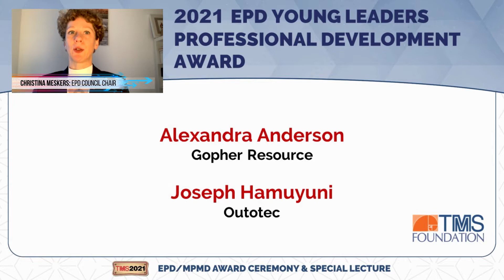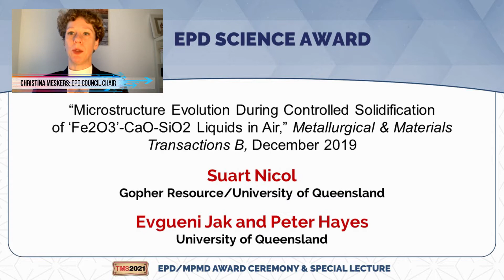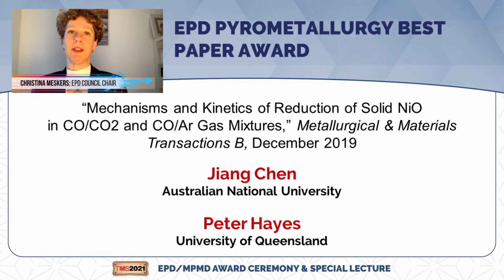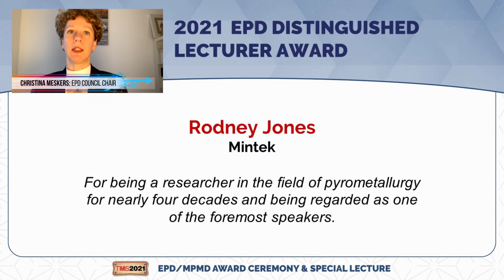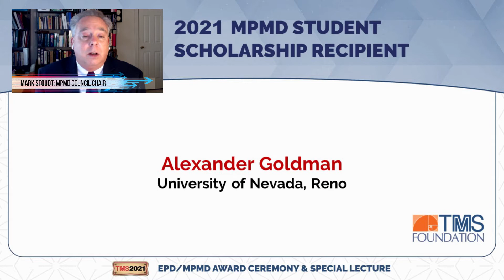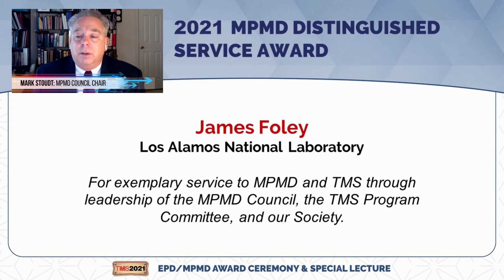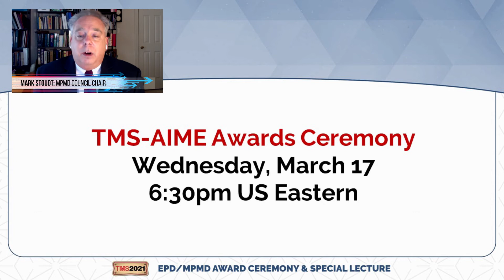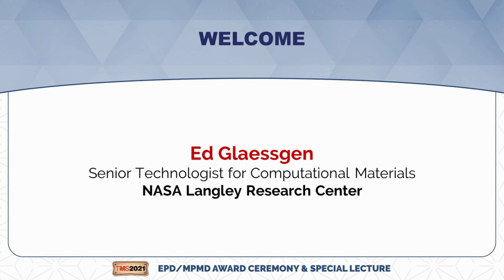TMS 2021 EPD MPMD Awards Ceremony